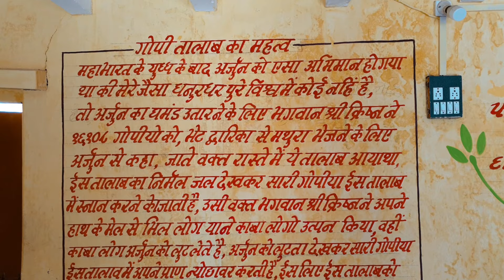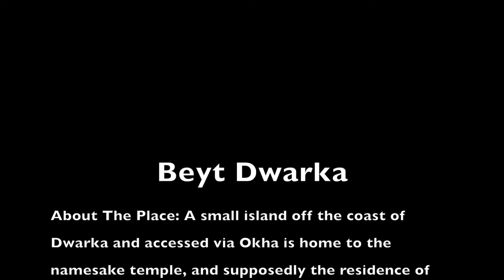Beyt Dwarka Island (भेंट द्वारका ) : Where Sudama met Shri Krishna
Dwarka city has proved to be one of the most prominent territories in the state. This city is considered to be a holy city and there are many religious places here. Dwarka has a great historical background and it was built by Vishwakarma with the order of Lord Krishna. It is believed that the city was submerged around 3138 BC. But with the help of archaeological founders, this city was revived and came into existence.

Jam Khambhalia is the head quaters of the newly created formed Devbhumi Dwarka District which was carved out of Jamnagar district on 15 August 2013. The named Devbhumi Dwarka is derived from the famous Dwarkadhish Temple of Dwaraka city which is one of the four holy places according to Hindu History.